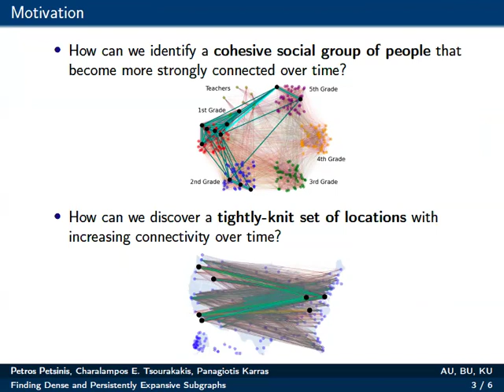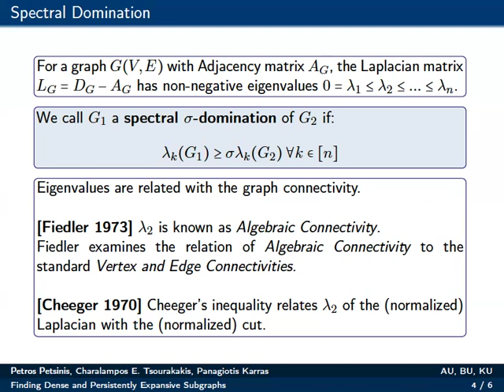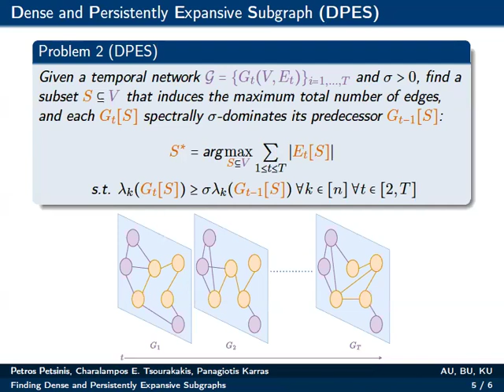[shp1226] Finding Dense and Persistently Expansive Subgraphs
"Finding Dense and Persistently Expansive Subgraphs

Petros Petsinis, Charalampos E. Tsourakakis and Panagiotis Karras"